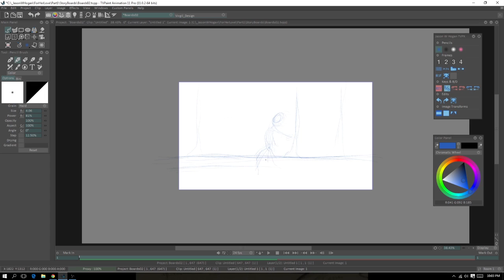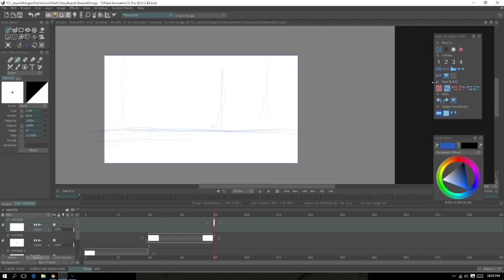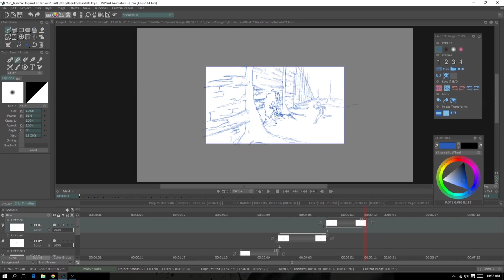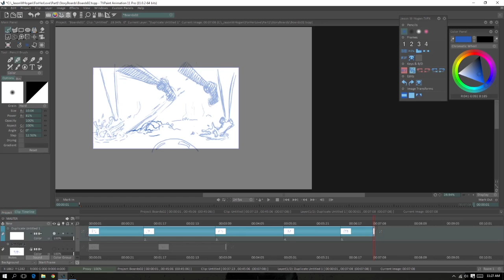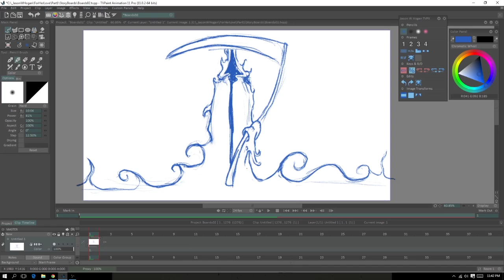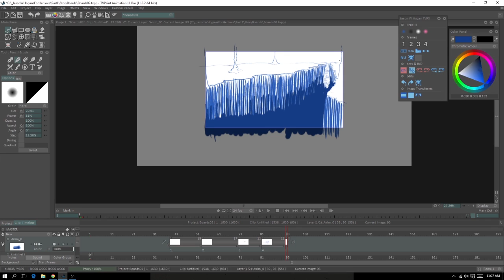Storyboard Chunks - For Her Love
In this episode - I show the beginning snippets of my storyboards. Taking the story ideas from the thumbnails I skratched out, and getting them closer to a finial shot. I also fool around with some of the shots timing and duration.